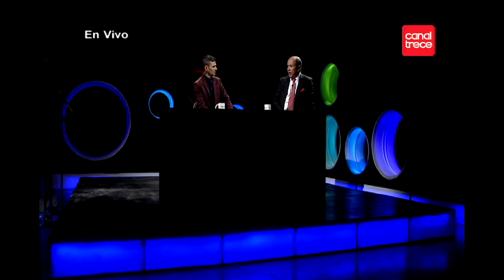DAM [17] - Decile a mamá que estamos todos bien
Fernando Chironi, conocido por su trayectoria radial con el programa “Ciudad Caníbal”, nos trae un talk show en directo que aborda temas de actualidad. DECILE A MAMÁ incluye entrevistas con personalidades de la vida pública nacional y foros de debate, cargados del humor negro y crítico que tanto  ha caracterizado a su conductor .

A Chironi lo acompañará la banda nacional Infibeats, conformada por músicos de amplia experiencia, junto a un invitado musical en cada emisión.

El resultado es DECILE A MAMÁ, una propuesta diferente dentro de la televisión nacional.